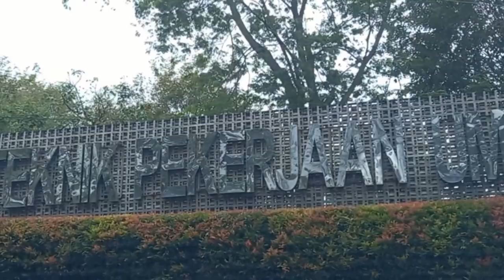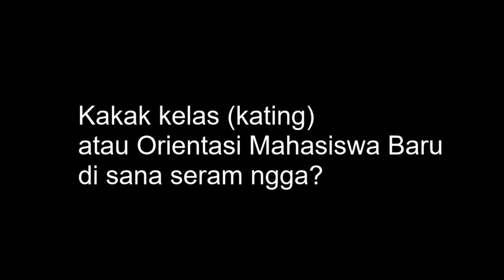Kata Mahasiswa/i tentang Politeknik Pekerjaan Umum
Politeknik Pekerjaan Umum merupakan perguruan tinggi negeri (PTN) di bawah naungan Kementerian Pekerjaan Umum dan Perumahan Rakyat (PUPR). Kampusnya berada Jl. Prof Soedarto, SH No. 15 Tembalang, Semarang.  Dibuka sejak 2018 dengan tiga program studi, yaitu Teknologi Konstruksi Bangunan Air, Teknologi Konstruksi Jalan, dan Jembatan, Teknologi Konstruksi Bangunan Gedung. Ketiga program studi jenjang Diploma tersebut terakreditasi Baik.